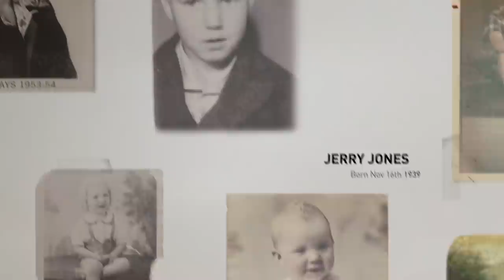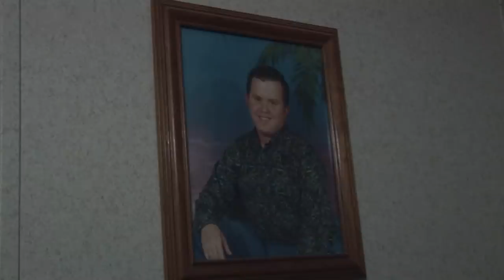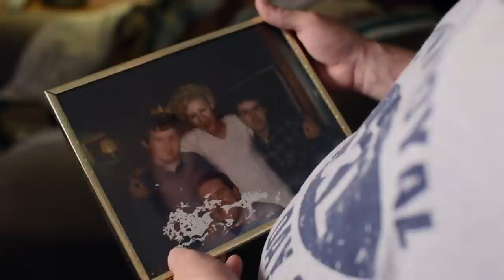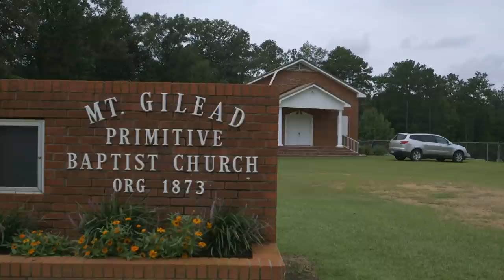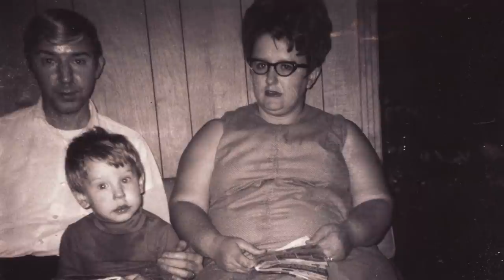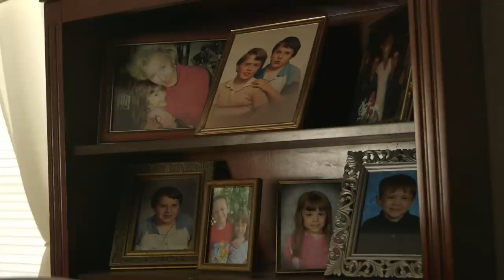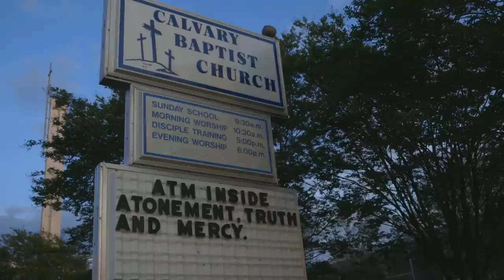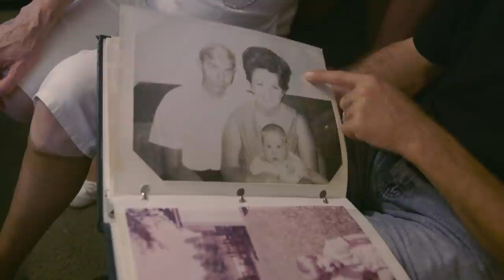The Joneses: A Transgender Grandmother's Story | Full Episode |Real Families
Jheri Jones, a 74 year old transgender divorcee, lives with her family in Bible Belt Mississippi. Reconciled after years of estrangement, and now living with two of her four sons in her trailer park home, Jheri embarks on a new path to reveal her true self to her grandchildren while her son Trevor begins a surprising journey of his own.

From: The Joneses

Content Licensed from Abacus Media to Little Dot Studios.